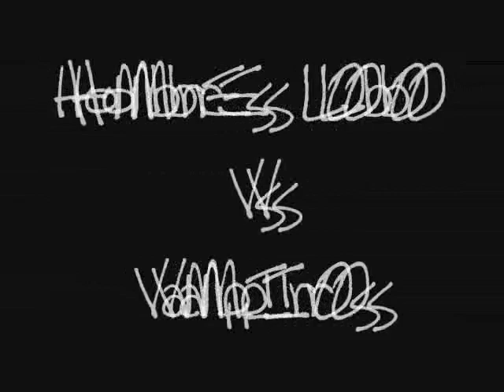Hombres lobo vs vampiros debate PARTE 1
picale aqui abajo para ir a facebook LOL!!!
El clan de los malditos (OFICIAL)

k onda antes que nada un saludo, pues eh aqui un pequeño debate entre los hombres lobo y los vampiros, jejeje, dejen su comentario y permitanos saber para ustedes cual de estas 2 criaturas es la mejor  (jajaja ovio los hombres lobo) comenten   Atte. Rokay45 y Crissforever 01  pronto aremos la segunda parte esten pendientes